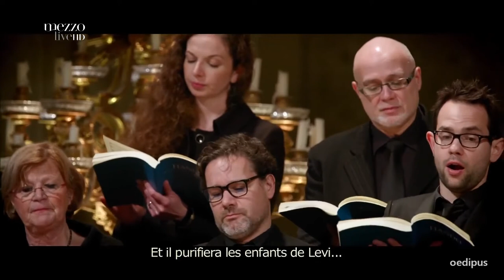Handel: Messiah, sacred oratorio in three parts, HWV 56 | Hervé Niquet & Le Concert Spirituel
Handel: Messiah, sacred oratorio in three parts,  HWV 56

Sandrine Piau | Soprano
Anthea Pichanick | Mezzo-soprano
Kresimir Spicer | Tenor
Bozidar Smiljanic | Bass

Le Concert Spirituel
Conducted by Hervé Niquet